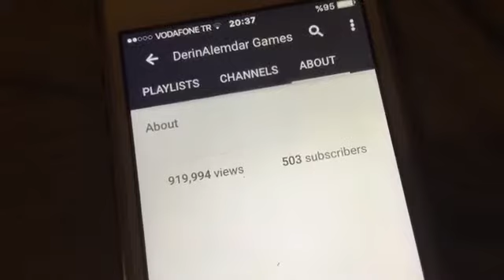500 Subscribers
503 now. As of May 2017, the most viewed video is the challenge countdown from 1000 which has 222896 views while the 2nd most viewed video is challenge countdown from 1100 with 205694 views.